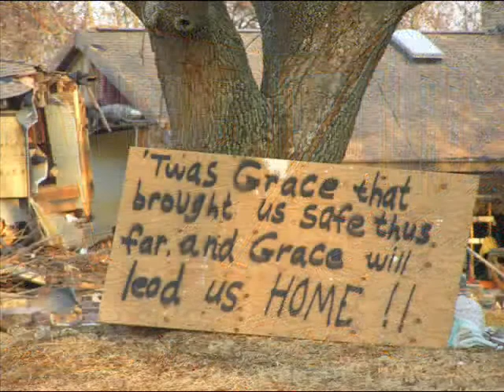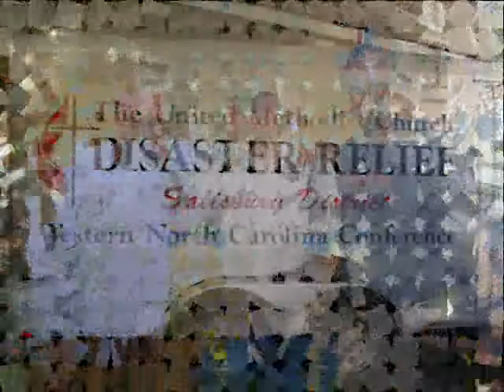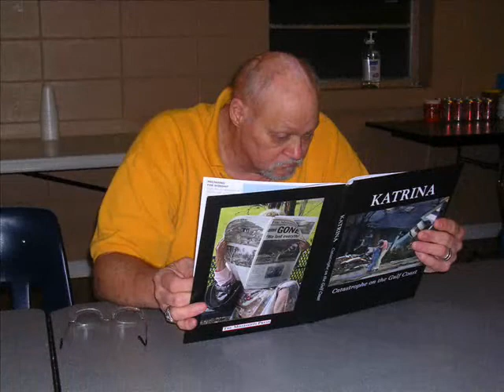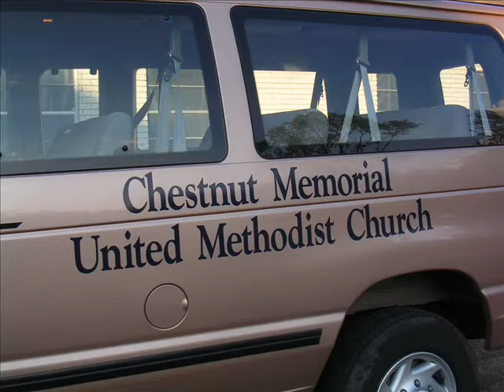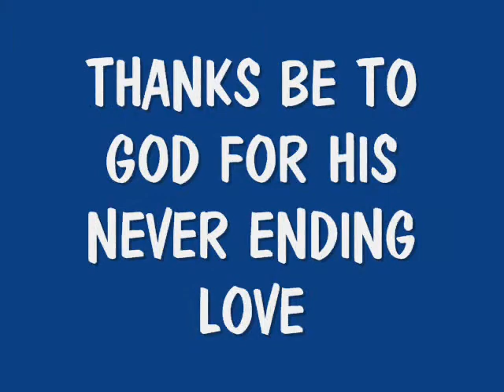Katrina - the Rebuilders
There are a few pictures of hurricane damage but most are pictures of volunteers my Mom and I fed while they worked in the Moss Point/Pascagoula, MS area.  Some of them worked on my 2 brother's houses.